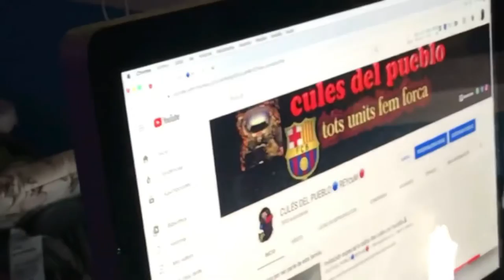💨 humo vuelve la novela Neymar cada verano , Ustedes quieren que vuelva ?